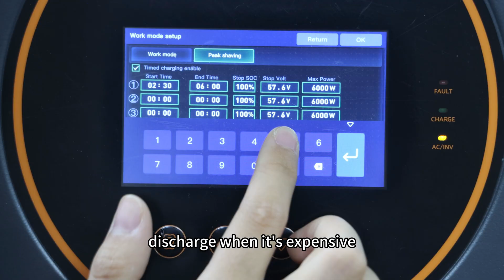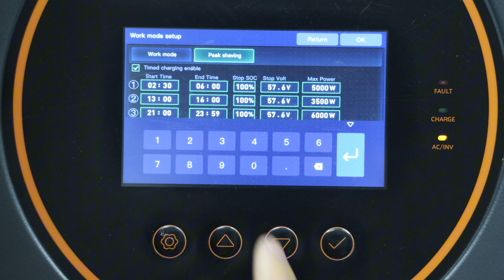Time-Based Charging & Discharging Explained – POW-SunSmart LVM12K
Learn how to set up and use the time slot charging and discharging feature on the POW-SunSmart LVM12K inverter. This function allows you to schedule when the inverter charges or discharges your batteries, helping you optimize energy usage and reduce electricity costs.